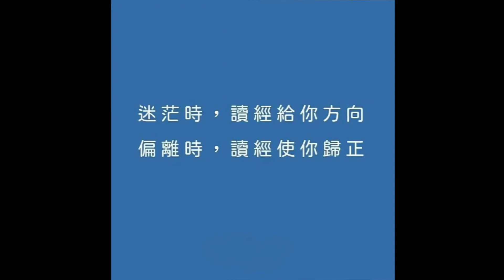永恆神父：在天國裡吃飯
永恆神父：
今天我們一起來分享聖路加福音14:15-24
讓主耶穌的故事
使您安心體驗天主的愛
首先請聆聽這段聖言

那時候
有一個同席的人向耶穌說
將來能在天主的國裏吃飯的
才是有福的
耶穌對他說
有一個人設了盛宴
邀請了許多人
到了宴會的時刻
他便打發僕人去對被請的人說
請來吧
一切都準備好了
可是客人都一個一個借口推辭
第一個對他說
我買了一塊田地
必須前去看一看
請你原諒我
另一個說
我買了五對牛
要去試試牠們
請你原諒我
別的一個說
我才娶了妻
所以不能去
僕人回來把這些事報告了主人
家主就生了氣
對僕人說
你快出去
到城中的大街小巷
把那些貧窮的
殘廢的
瞎眼的
瘸腿的
都領到這裏來
僕人說
主
已經照你的吩咐辦了
可是還有空位子
主人對僕人說
你出去
到大路上以及籬笆邊
勉強人進來
好坐滿我的房屋
我告訴你們
先前被請的那些人
一個也不能嘗到我的宴席
基督的福音